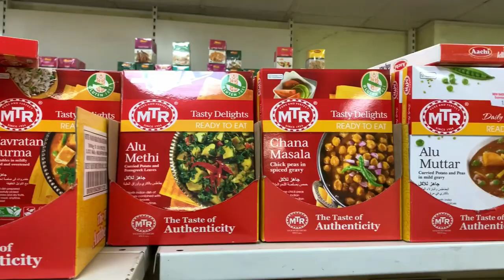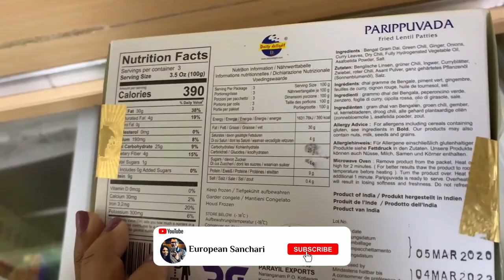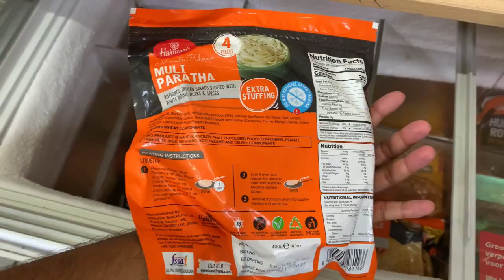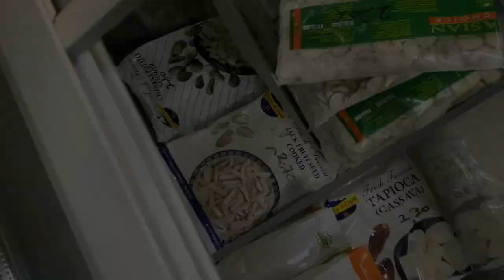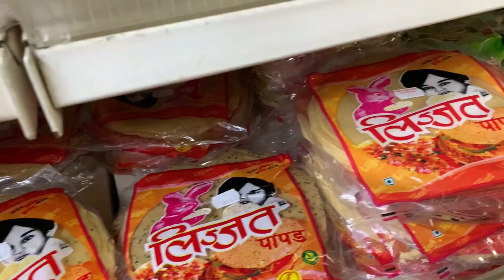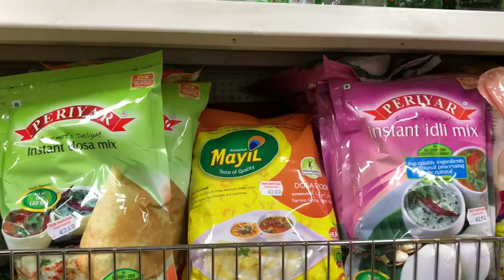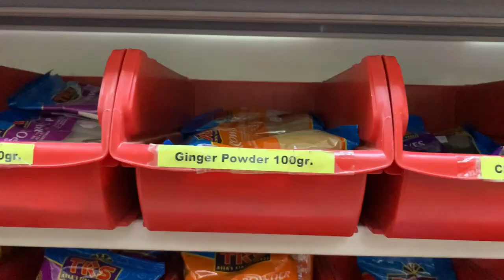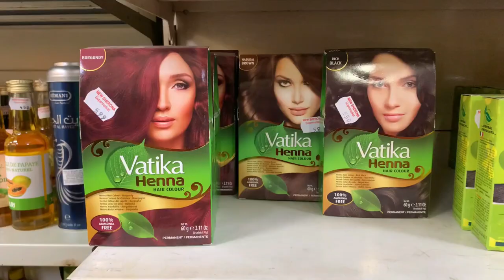An Indian Grocery Store in Germany | Life in Germany Europe | Shopping Vlog Malayalam | with Eng CC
Where to buy Indian food in Germany? Kerala food in Germany? Is tea available in Germany? In this video, we come up with answers to these questions by introducing you a popular Indian grocery store in Germany, Sherona Supermarket. Located in and only Aachen,  we take you through this Indian store in Aachen and introduce to a variety of Indian groceries, Indian snacks and special mention 'Kerala Parotta' 😍 ! So, welcome everyone to our shopping vlog.

European Sanchari - A Malayalam Travel Vlog Channel